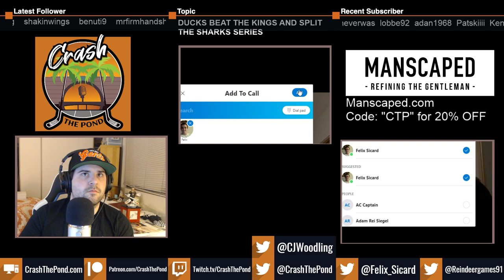The Ducks Youth Movement is Taking Flight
On this episode, we recap the Ducks' games against the Los Angeles Kings and San Jose Sharks, while highlighting great performances from Troy Terry, Isac Lundestrom, and Max Comtois, as well as whether or not Trevor Zegras should be called up. Enjoy!

Or leave us a review on Apple Podcasts